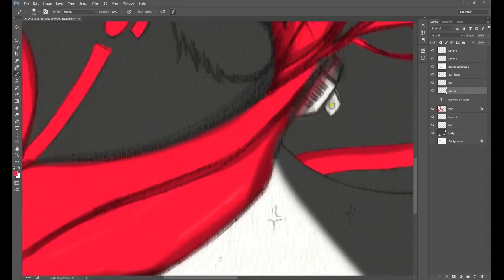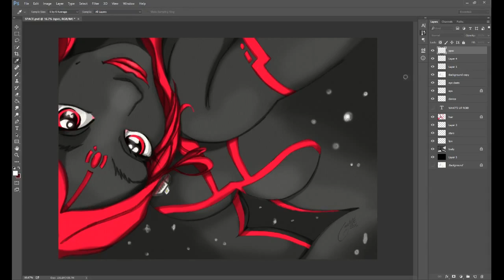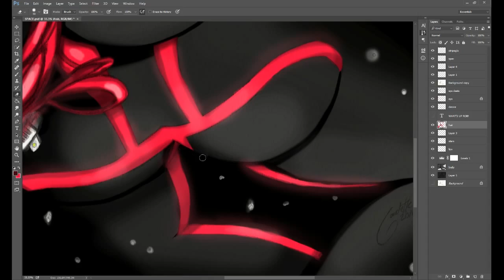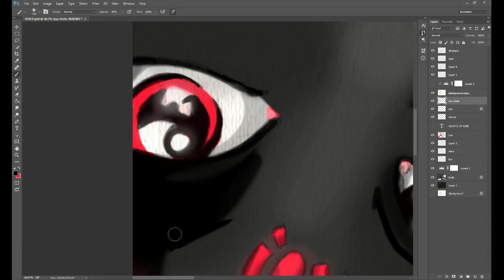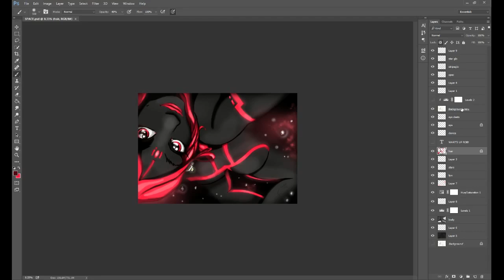The colouring of 'A GOOD SPACE' Webcast